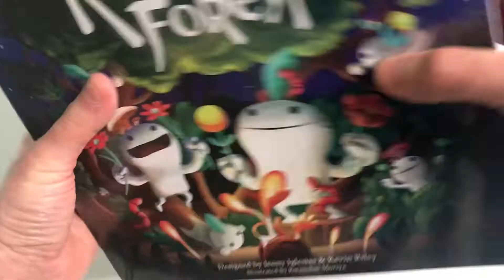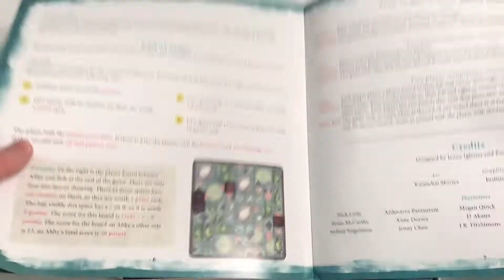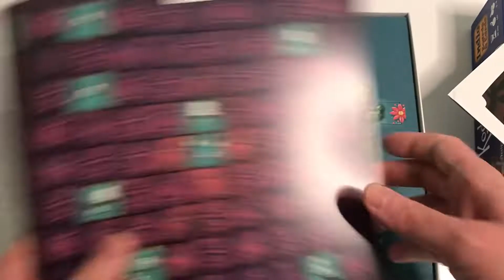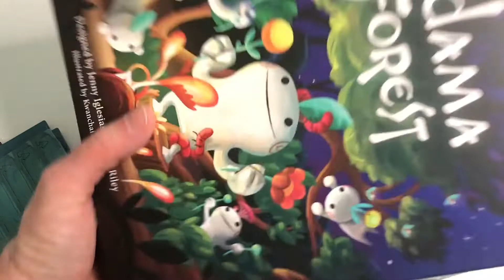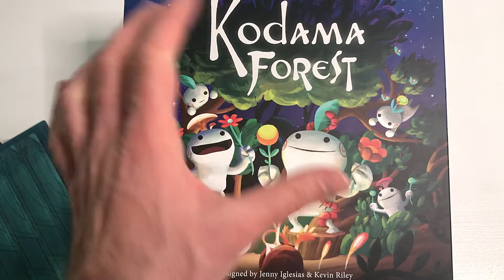[Unboxing #162] Kodama Forest